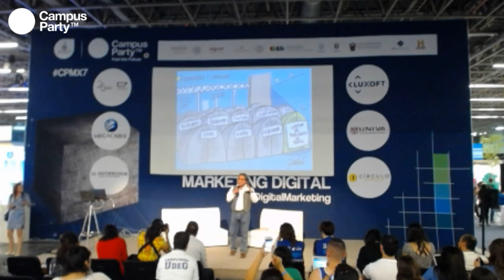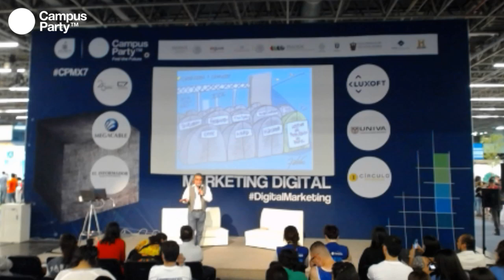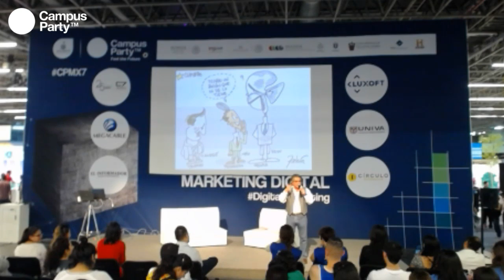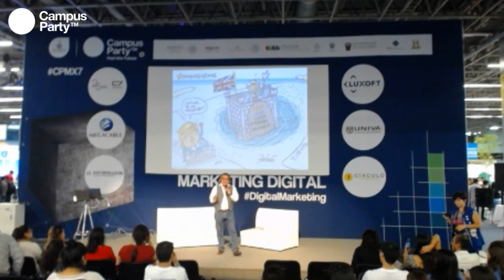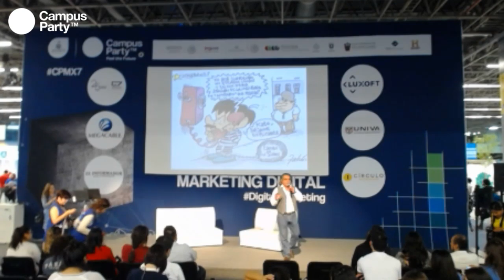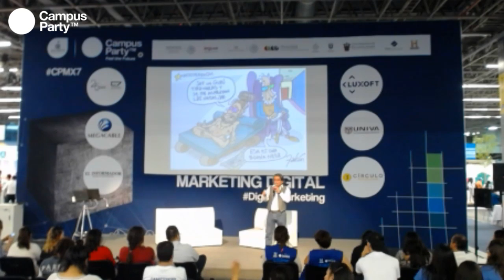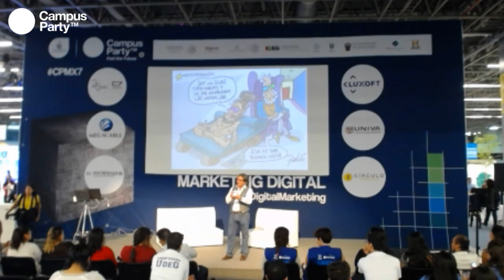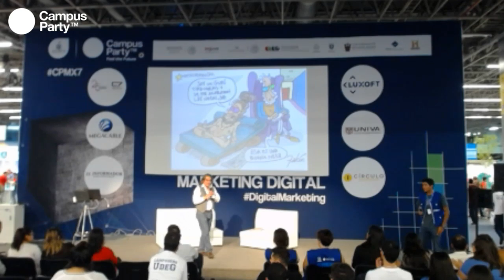CPMX7 Marketing Manuel Falcon Crónicas de Jalisco Transición de los medios en la era digital